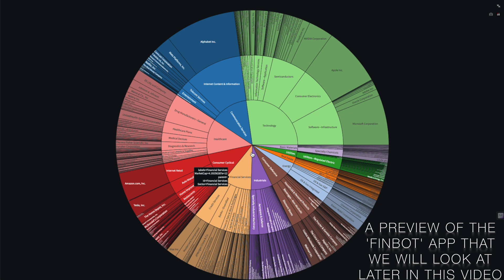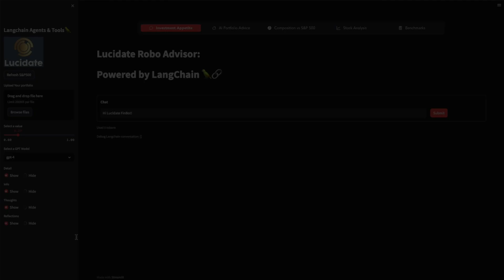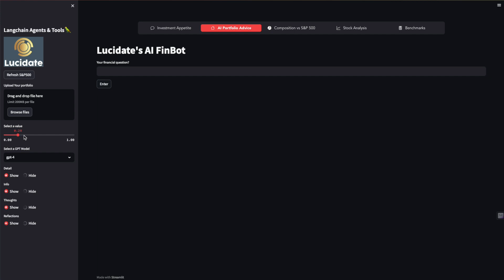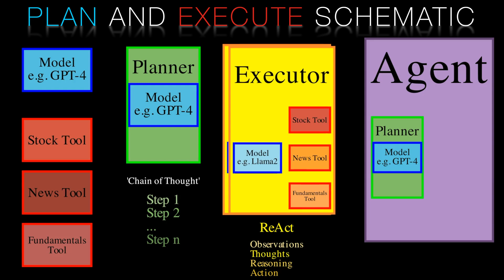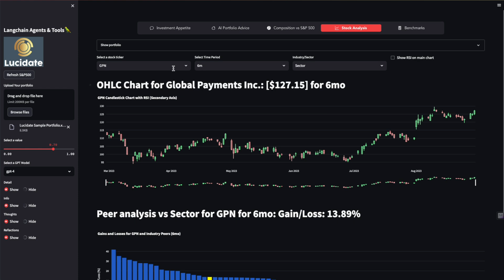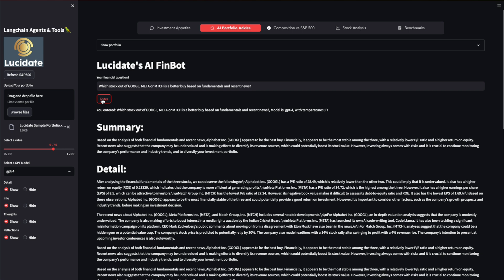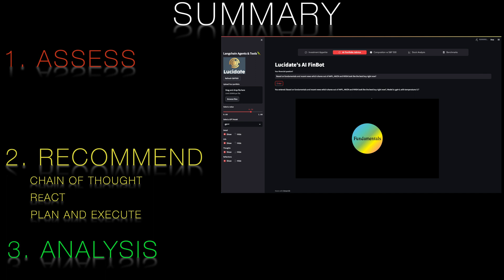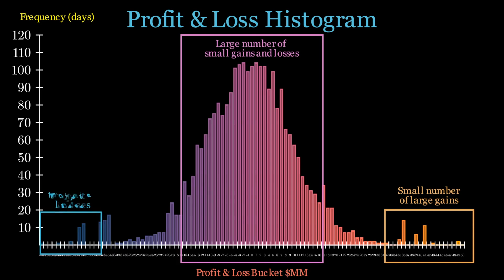See How A.I. Can Streamline Your Equity Investment Analysis Process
See how AI can streamline investment analysis! This video demos our robo advisor app that uses artificial intelligence to help optimize your portfolio. Learn how it assess your risk appetite, provides stock recs based on fundamentals/news, and benchmarks performance vs alternatives. Chapter highlights:

0:00 Intro
1:43 App design Criteria

3:10 Assessing the investor's risk and investment appetite
4:33 Generating recommendations using Tree of Thought & ReACT
5:44 Plan and Execute Prompting
6:13 Portfolio composition and Starburst charts
8:45 Analysis of individual stocks
9:28 Technical Analysis: The RSI indicator
10:47 Benchmarks
11:42 App review

Try out the app yourself by becoming a member of Lucidate's YouTube channel at the VP level or higher!

Follow along as we explore how AI is transforming investing. This video provides an in-depth look at our robo advisor app and how it can enhance your workflow through customized analytics and insights.

See a demo of the key features:

Initial assessment of your goals
Curated stock recommendations
Portfolio composition analysis
Benchmarking against alternatives
Whether you're an experienced investor or just getting started, embracing new technologies like AI can give you an edge.